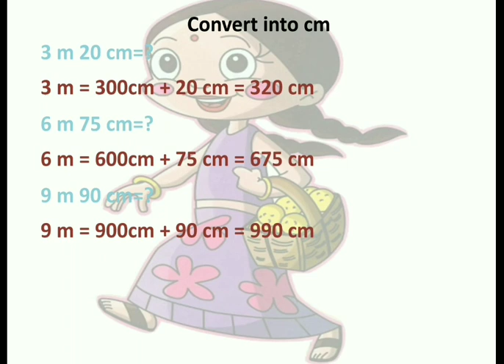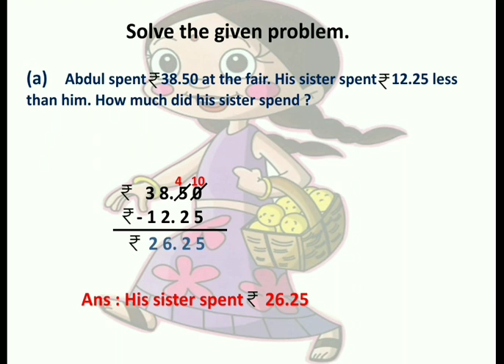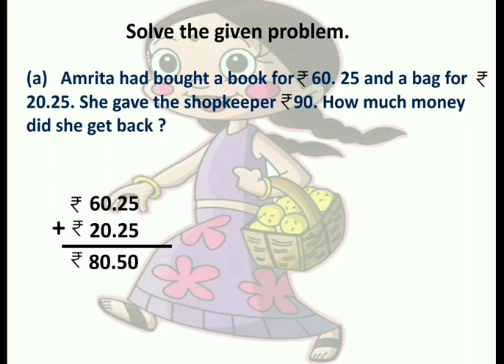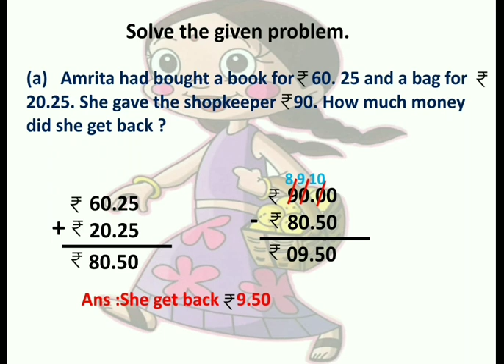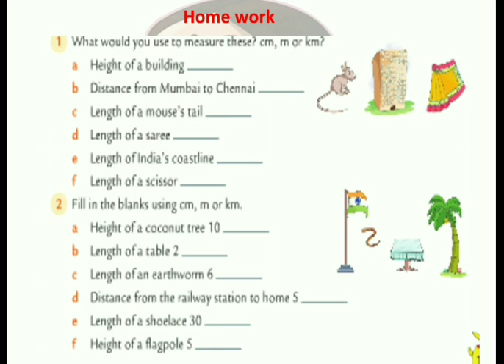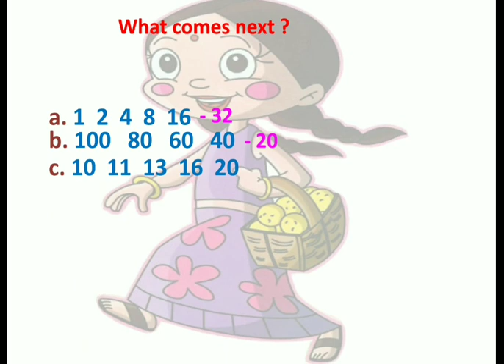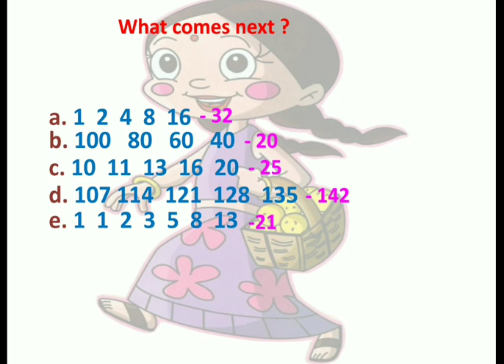STD III Maths Revision